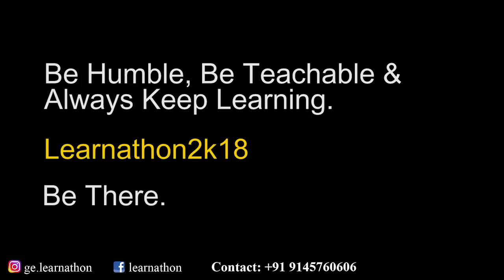Flashmob by Team Learnathon 2K18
Team Learnathon will be performing the flashmob on Central Mall, Nagpur on Sunday, 30 Sept.

Learnathon® is the double marathon of learning, where 84 (42x2) workshops on variety of topics are conducted under one roof in 12 hours; it is Gurukul.education's marquee event, which attracted over 4,500 participants in its first year itself (2017).

This year again we are organizing Learnathon 2018 with Times of India as our
media partner. We will conduct the double marathon i.e. 84 workshops.

Or walk in : Gurukul.education, House No. 12, Shri Krupa, 1st floor, Vijay Nagar, above electricity lokpal office, Nagpur- 440013
Or visit any Tauby's store near you

Event : Learnathon 2K18
Date: October 2, 2018
Venue: Chitnavis Centre, Nagpur

- Team Learnathon 🤘